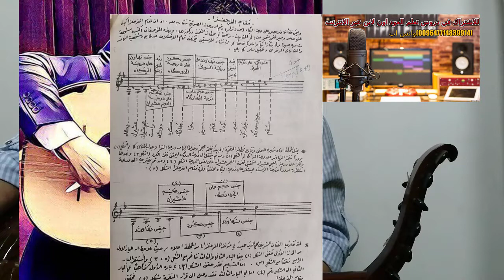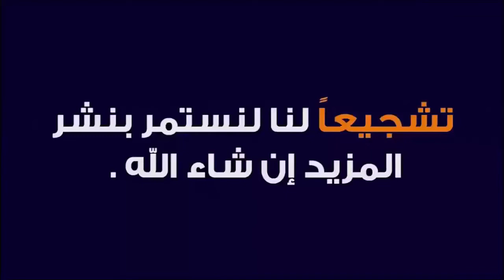هل مقام الفرحفزامقام مستقل؟للاشتراك في دورات ودروس أون لاين وبأسعار مناسبة واتس آب 009647714839914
يوتيوب_قناة_تعلم _العود_ترند
للاشتراك في دورات ودروس أون لاين وبأسعار مناسبة واتس آب 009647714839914
مقطوعة بلد المحبوب (١٩٥١)
الحان محمد عبد الوهاب

اغنية الف ليلة وليلة (١٩٦٩)
امّ كلثوم
الحان بليغ حمدي (مصر)
كلمات مرسى جميل عزيز (مصر)

مقطوعة ذكرياتي (١٩٤٤)
الحان محمد القصبجي (مصر)

موشح هاتِ اسقنيها
المنشد الحلبي حسن الحفّار
الحان يحيى السعودي (فلسطين)
 أسطوانة وصلات حلب

موشح رماني بسهم هواه
غناء خالد الحافظ (سوريا)
الحان داوود حسني (مصر)

سماعي نهاوند
سيمون شاهين (فلسطين)
الحان مسعود جميل (تركيا)

سماعي نهاوند
فرقة الموسيقى العربية (مصر)
بقيادة عبد الحليم نويرة (مصر)
الحان صَفَر علي (مصر)

لونجا فرحفزا
سيمون شاهين (فلسطين)
الحان رياض السنباطي (مصر)

لونجا نهاوند
عزف أنور ابراهم (تونس)
الحان طنبوري جميل بك (تركيا)

لونجا نهاوند
الحان يورغو باغانوس (اليونان - تركيا)

دولاب نهاوند
الشيخ أبو العلا محمد (مصر)